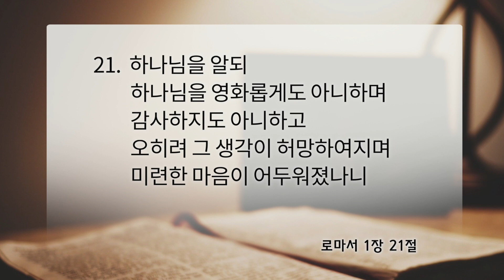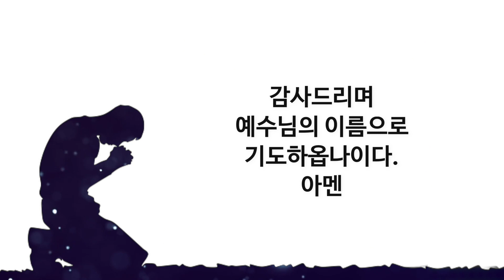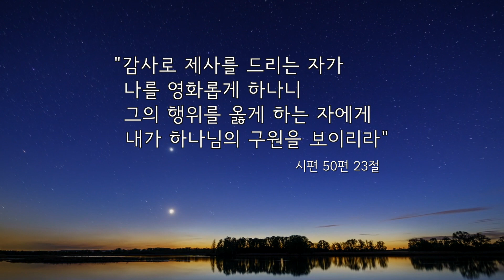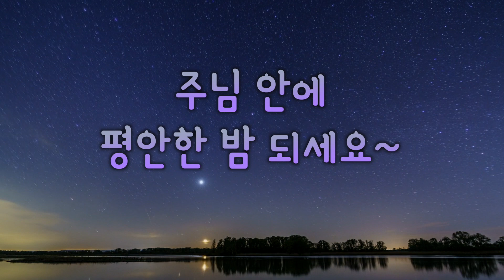2021.6.22(화) 로마서 1장 21절 - 황수철 목사